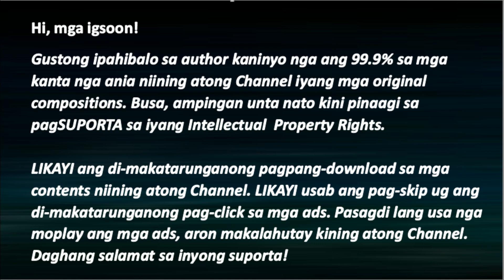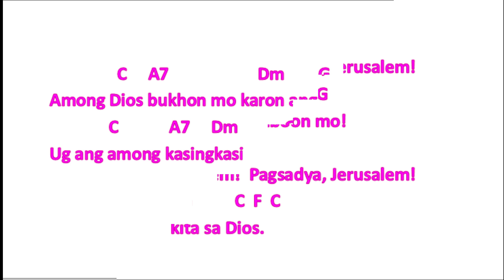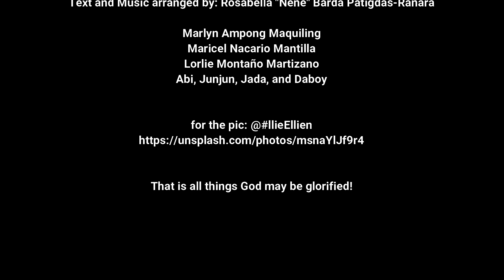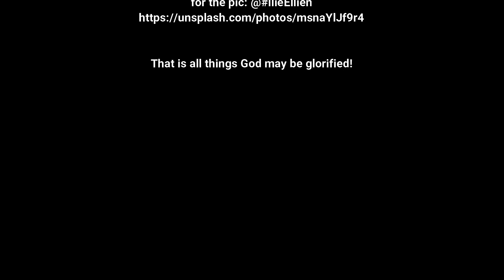Pagsadya Jerusalem #2 (Laetare Sunday Lent--ika-4 nga Dominggo sa Kwaresma - (RBPatigdas-Ranara)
Alternatibong Pasiunang Awit sa ika-upat nga Dominggo sa Kwaresma.
Kamo na ang maantigong moayo pagduyog ug pagkanta niini diha sa inyong mga liturhikanhong kasaulugan.

Maayong pagpamati ug pagbansay-bansay, mga igsoon!